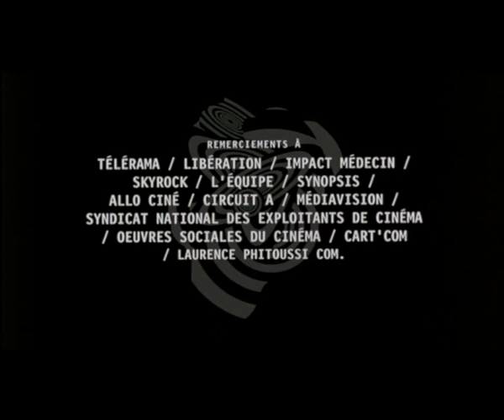C'est presque terrible - Scénarios sur la drogue | Crips IDF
Court métrage réalisé par Lionel Mougin d’après une idée de Marc Picavez avec Milo Brutillot, Michel Chays, Gilberte Boucard (Crips Ile-de-France, 2000).